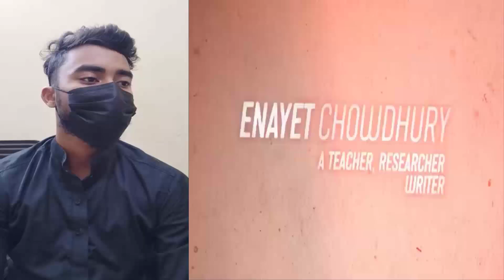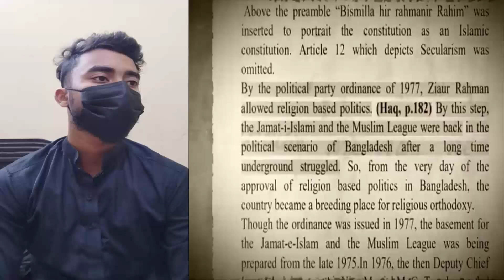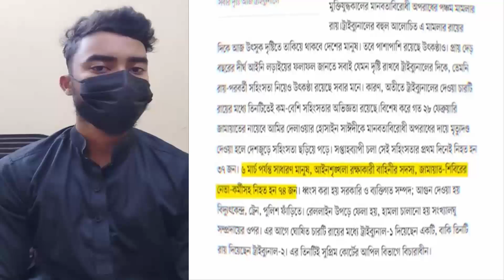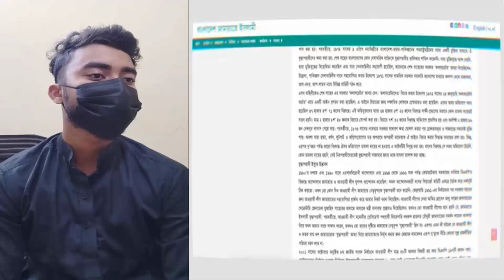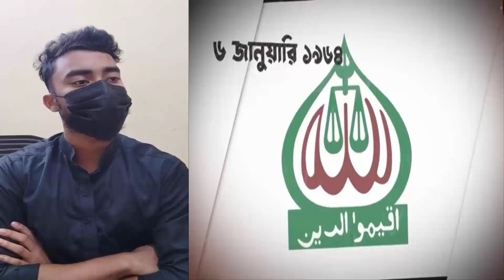রাজনৈতিক দল হিসেবে জামায়াত ইসলামী কেমন ? ৮৩ বছর পরেও এই দলটি মজবুত থাকবে